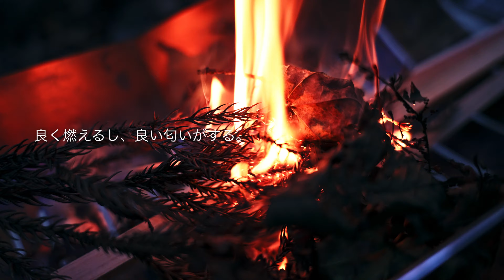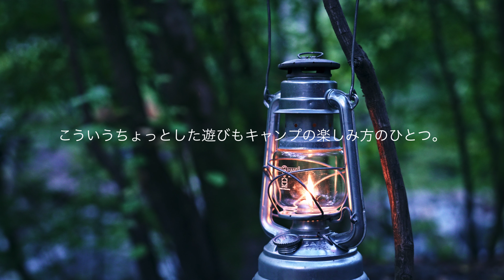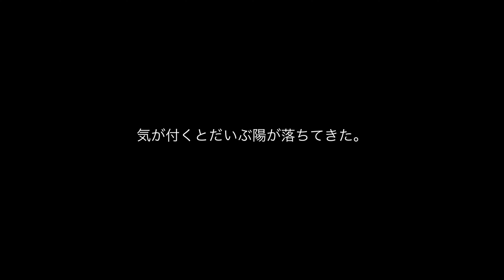【道志の森】キャンパーの聖地で初ソロキャンプ。林間も河畔も楽しめる最高のキャンプ場でした。サーカスTC DX｜キャンプ飯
キャンプを始めてから、憧れていた道志の森キャンプ場にてソロキャンプしてきました。管理人さんがとても温かく丁寧に説明くださり初めての自分でも安心してキャンプすることができました。キャンプ場がとても広く透き通った清流、自然がとても綺麗で最高の時間を過ごすことができました。聖地と呼ばれるほど多くのキャンパーさんに支持される大人気な理由がここにはありました。他では味わえない雰囲気でまた是非来てみたいと思います。

【前回の動画】
【 キャンプ飯 】簡単で旨いキャンプ飯 10選｜ソロキャンプ歴6ヶ月｜初心者キャンプ｜後編
▼【ソロキャンプ】バンドックソロベースEX｜初心者キャンプ人生初の野営に挑戦！4W1Hでホットサンド作りをしていたらビッグサプライズに感激！

▼【ソロキャンプ】満天の星（天の川）を眺めながらボンベイサファイア（ジントニック）と焚き火で夏の肉祭り｜サーカスTC DX｜キャンプ飯

▼【ソロキャンプ】初心者ソロキャンパーが憧れのワンポールテントを初張り！サーカスTC DX｜テンマクデザイン｜

▼バンドックソロベースEX初張り【前編】
【今回使用したキャンプギア】
【テント・タープ】
▼サーカスTC DX
▼FIELDOOR アルミテントポール
▼エリッゼ（ELLISSE）鍛造ペグ
▼WAQ 2WAY フォールディング コット

【焚き火関連】
▼ハスクバーナ斧
▼モーラ・ナイフ
▼キャンプグローブ
▼ピコグリル398
▼テオゴニア

【ランタン】
▼FEUERHAND 276

【料理・ドリンク】
▼フェデカ 折畳式料理ナイフ 名栗ブラック
▼STANLEY(スタンレー) 真空グロウラー
▼オピネルナイフ